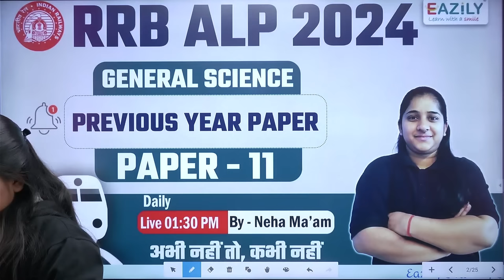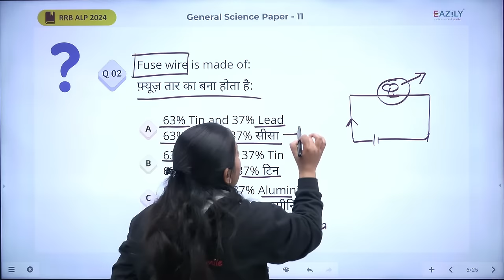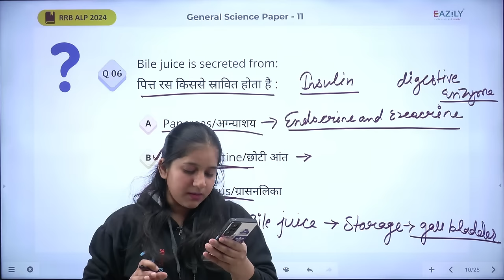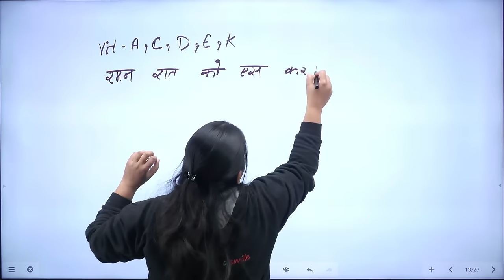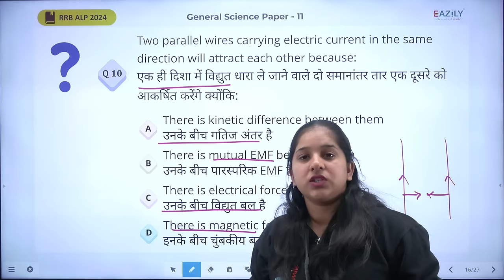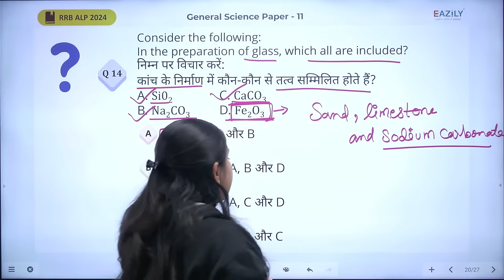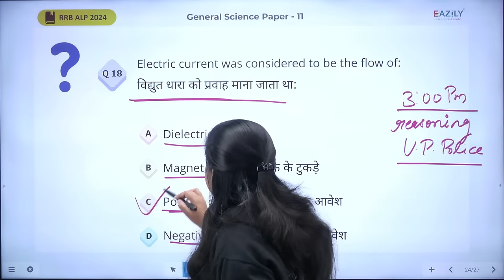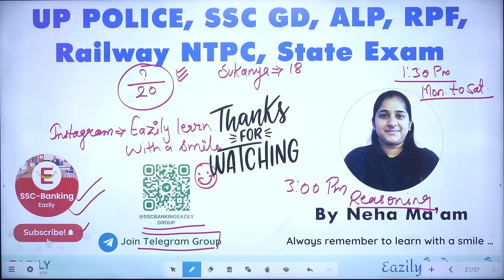RRB ALP 2024 | Previous Year Paper - 11 | Score Full Marks | General Science by Neha Ma'am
📌 About Us 📌
We provide India's best content as our moto is "Content is the King"
SSC-Banking Eazily facilitates the learners with online classes for Bank, SSC and other competitive examinations. Our team of dedicated and experienced faculties will provide online and recorded lectures and videos helping you to shape your future. Our Motto ‘Content is King’ defines our mission for our students. SSC-Banking Eazily aims to become a one-stop solution for all of your preparation needs. We provide updated exam notifications, exam reviews, tips and tricks to help you crack your exam. Our outstanding mentors at Eazily continuously strive to guide, teach and support you in achieving your dream career and serving the nation.

‘Learn with a Smile 😊’ with Eazily
Made in India, With love'❤️